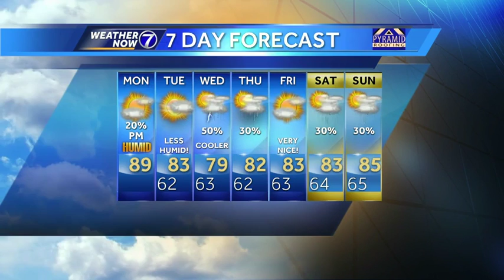Humidity returns with spotty storms possible Monday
A cold front crosses the KETV viewing area Monday afternoon. If you want more comfortable air, you need to wait until late tonight. Meteorologist Matt Serwe has your latest Weather Now forecast.